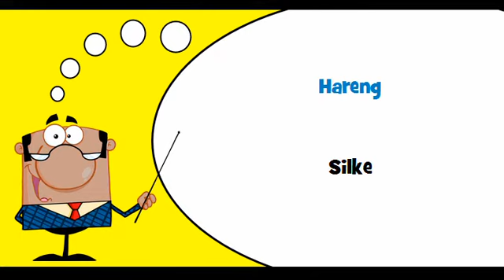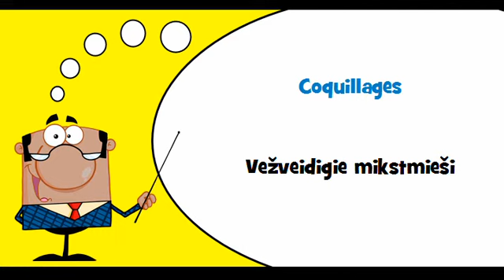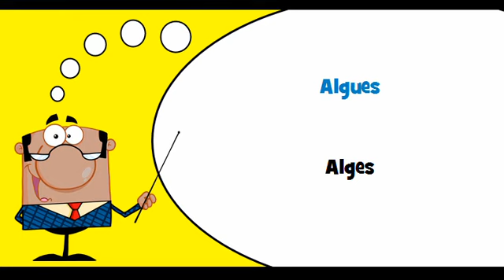VOCABULAIRE FRANÇAIS LETTON # Thème = Poissons